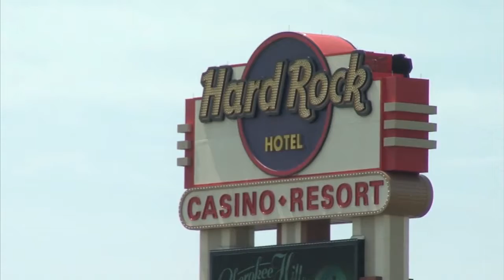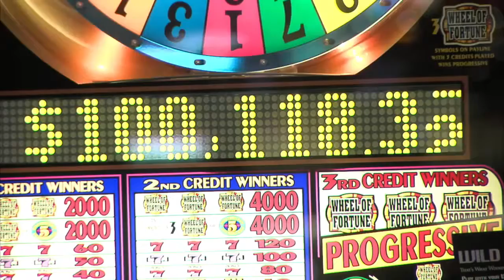Oklahoma Indian gaming revenue continues rise (2013-02-27)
Oklahoma Indian gaming produced nearly $3.48 billion in revenues in 2011 — a 7.7 percent increase over the previous year's total of $3.23 billion